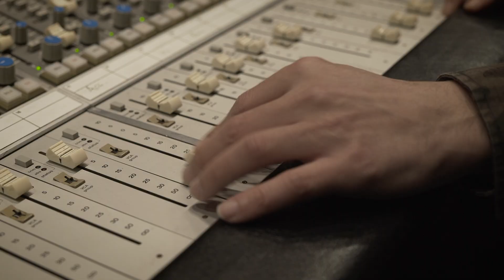ΠΙΤΕΡ ΡΑΜΠΙΤ - Making-of μεταγλώττισης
29 Μαρτίου 2018 στους κινηματογράφους από τη Feelgood

Ο Πίτερ Ράμπιτ, ο σκανταλιάρης και τολμηρός ήρωας που έχει μαγέψει γενιές αναγνωστών, πρωταγωνιστεί επιτέλους στη δική του ταινία, μια αυθάδη, σύγχρονη κωμωδία με…τσαγανό. Η διαμάχη του Πίτερ με τον κύριο McGregor (Domhnall Gleeson) γίνεται χειρότερη από ποτέ, καθώς κι οι δύο τους θέλουν να κερδίσουν την καρδιά της γλυκύτατης, φιλόζωης γειτόνισσας τους (Rose Byrne).

Με την φωνή του Φάνη Μουρατίδη στον ρόλο του Πίτερ Ράμπιτ
Πρωταγωνιστούν: Domhnall Gleeson, Rose Byrne, Sam Neill
Σκηνοθεσία: Will Gluck
Ιστορία και σενάριο:Rob Lieber and Will Gluck, βασισμένη στους χαρακτήρες και τις ιστορίες «Peter Rabbit» της Beatrix Potter